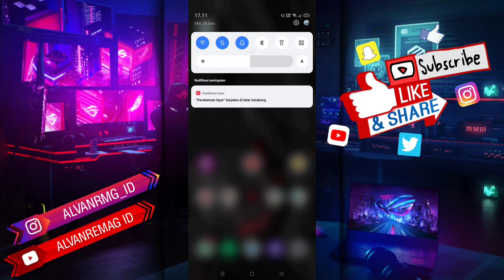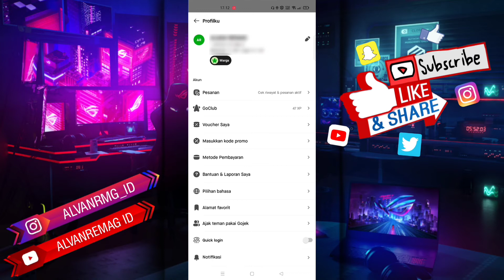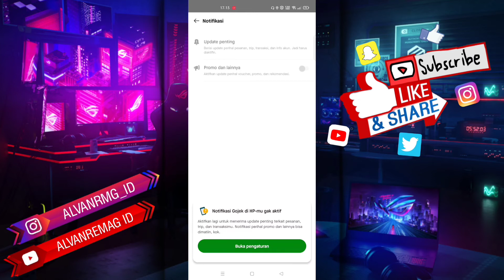CARA MENONAKTIFKAN NOTIFIKASI GOJEK DENGAN MUDAH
Assalamu’alaikum Wr.Wb
Dalam video tutorial ini, kita akan membahas